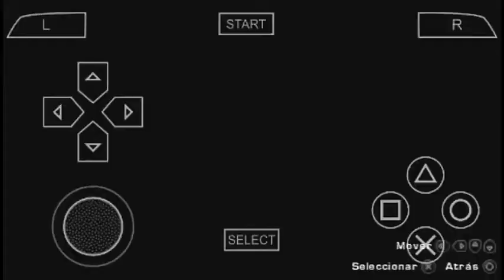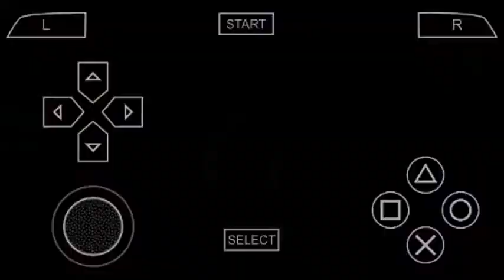GTA Liberty City Stories: Noodle Punk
A missão secundária Spaghi Pirati consiste em percorrer Portand a bordo de uma determinada faia para entregar macarrão chinês aos clientes. Em uma corrida contínua, ocasionalmente, teremos que encontrar, alcançar e entregar a comida jogando-a na mosca do veículo que dirigimos. É possível ativar a missão exclusivamente a bordo de um Noodle Boy, um veículo como o Beech, mas de cor vermelha com um estojo traseiro e pode ser encontrado apenas e exclusivamente em frente ao restaurante chinês "Punk Noodles" em Chinatown, Portland.